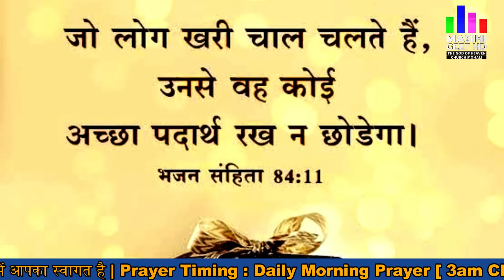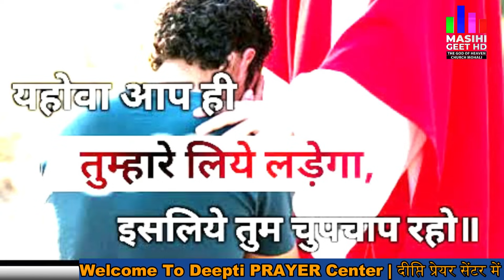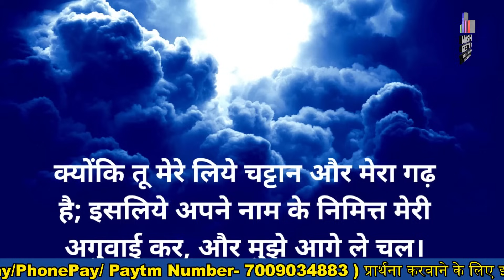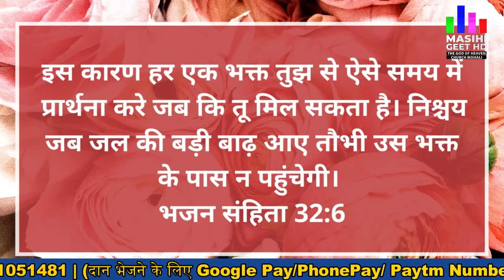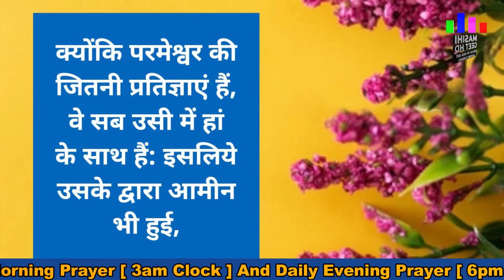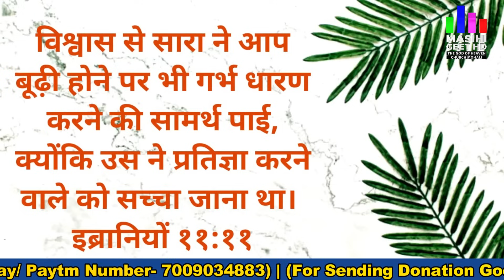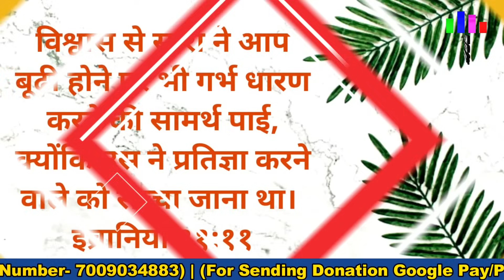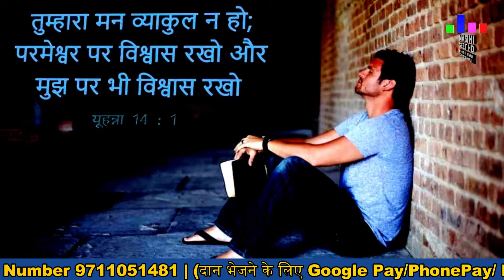Morning Prayer | सुबह की प्रार्थना | Powerful Morning Prayer शक्तिशाली प्रार्थना | By Pastor Deepti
Start your day off right with this powerful morning prayer led by Pastor Deepti. Join in as she guides you through a meaningful prayer session to set a positive tone for the day ahead. This morning prayer, or सुबह की प्रार्थना, is designed to help you connect with your spiritual side and bring peace and strength to your day. Watch this video and make Pastor Deepti a part of your daily routine to start your mornings with positivity and intention.

Pastor Deepti
Online church
THE GOD OF HEAVEN CHURCH MOHALI
Prayer Jesus